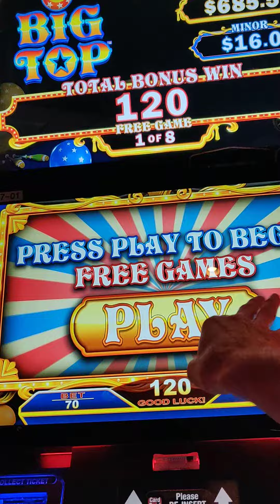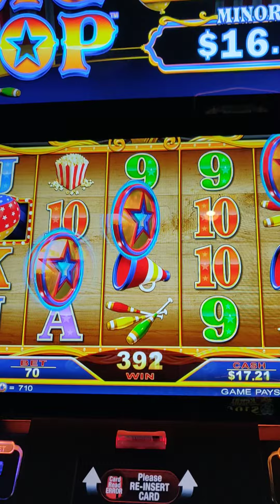CELEBRITY MARTY S. IS NOT IMPRESSED WITH NEW GAME POP & PAYS